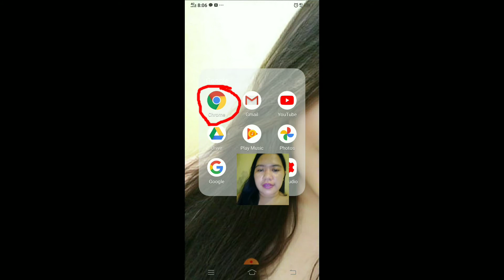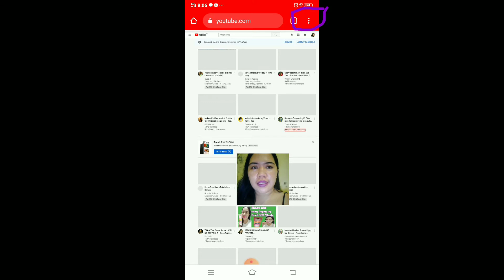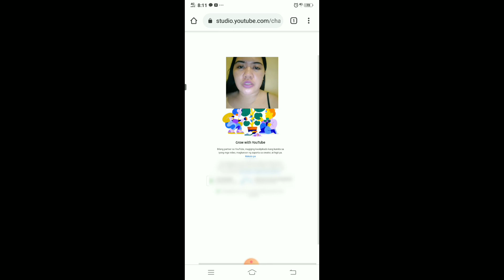Paano makikita ang WH/Watch Hours/sa channel mo/tagalog/Ella Waray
paanomakikita Watch Hours